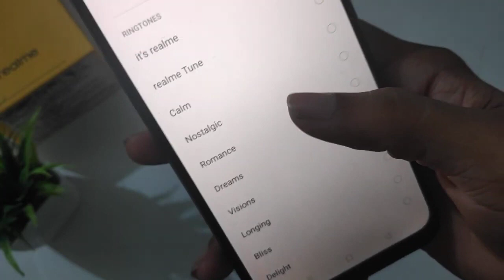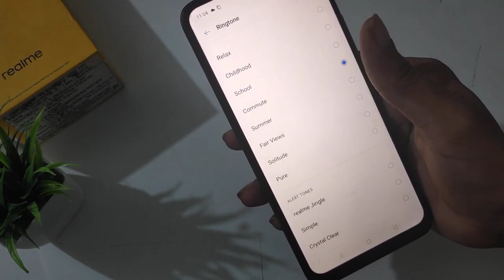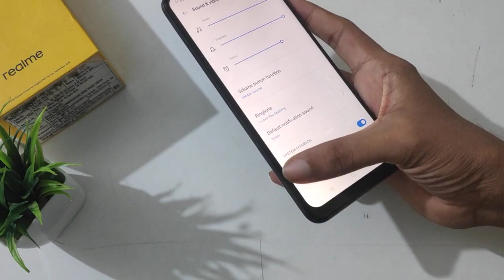realme 7i ringtone settings realme 7i ringtone kaise lagaye How to set original ringtone realme